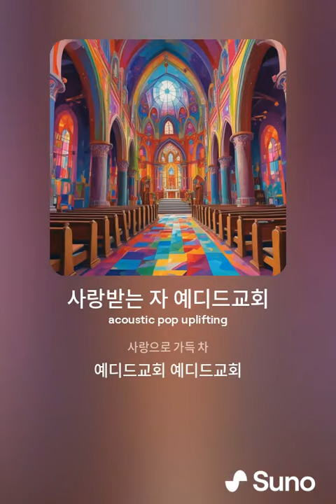[Ai로 만든 노래] 사랑받는 자 예디드교회 (Acoustic)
[Ai로 만든 노래] 사랑을 입은 예디드교회 (Acoustic)
[Verse]
이곳에 모였네
사랑의 집 예디드
마포구 속에서
우린 하나가 돼
[Verse 2]
친구의 길로 와
사랑으로 안아줘
빛이 되는 교회
우린 함께해
[Chorus]
사랑받는 자의 집
예디드교회 예디드교회
사랑으로 가득 차
[Bridge]
언제나 열려 있는
마음 속에 예디드
희망을 주는 곳
우린 항상 있어
[Verse 3]
지친 마음 달래며
따뜻한 커피와
웃음 속에서